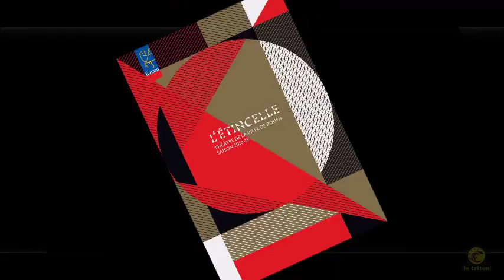JOËLLE LÉANDRE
Contrebassiste, improvisatrice et compositrice, Joëlle Léandre est une des figures importantes de l’improvisation libre. Formée à la musique d’orchestre et à la musique contemporaine, au jazz et à la performance, elle a travaillé autant avec Pierre Boulez, Merce Cunningham ou John Cage qu’avec John Zorn, Derek Bailey ou Steve Lacy. À l’image de la création Hommage à John proposée à l’Arsenal de Metz en 2009, elle présente un solo performance en hommage à Marcel Duchamp.